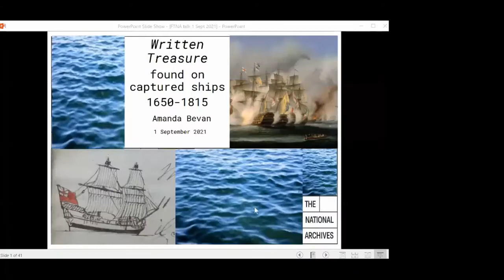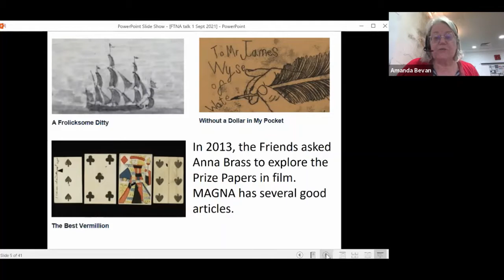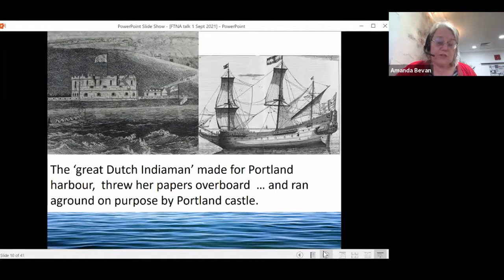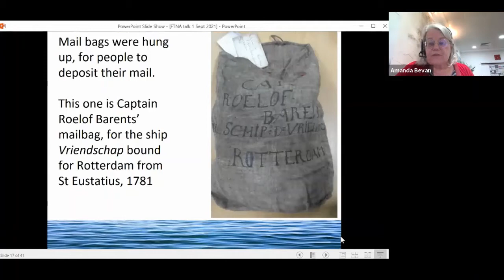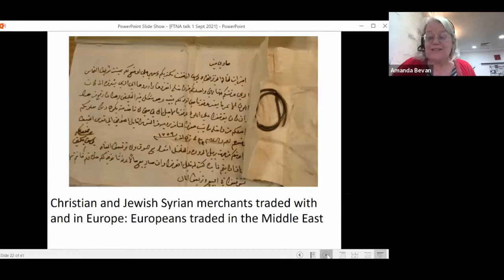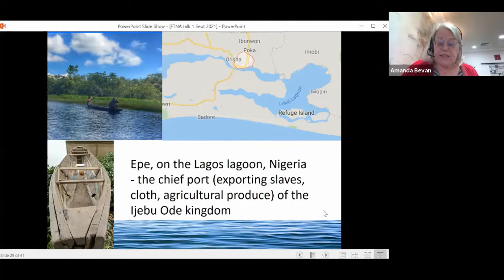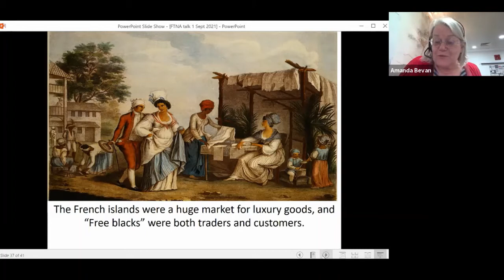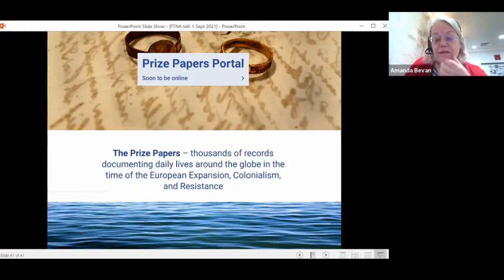Amanda Bevan Written Treasure 1Sep2021